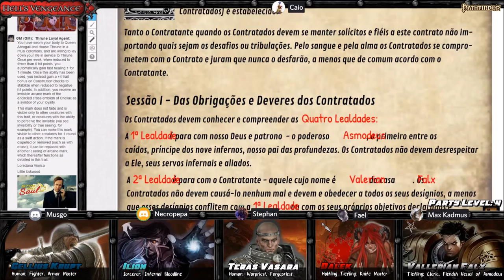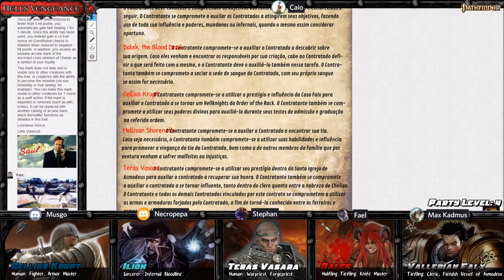[Hell's Vengeance] 12 - O caminho para Kantaria (Pathfinder RPG)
Por terem detido o avanço da Glorious Reclamation em Longacre, o clérigo de Asmodeus Valerian Falx, o pequeno tiefling sanguinário Dalek, o warpriest de Sabnach Teras Vasara e o aspirante a hellknight Gellius são convidados para a Organização Thrune, um grupo secreto composto pelos mais leais servos da Rainha Abrogail, e juntamente com o feiticeiro diabólico Ilíon, são enviados em uma perigosa missão na cidade inimiga de Kantaria.

Índice:
00:08:57 - Fim da Recapitulação
00:18:41 - Chegada do Exército em Longacre
00:31:48 - Conselho de Guerra
00:52:37 - A Organização Thrune
01:30:54 - Ankheg
02:26:54 - Javali
02:43:39 - Phase Spider
03:11:11 - Cidade de Dekarium